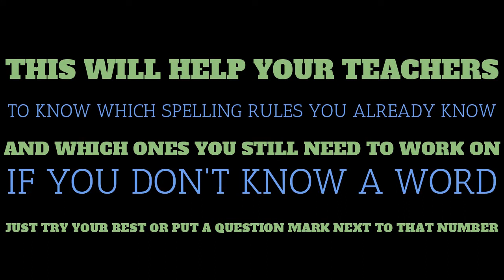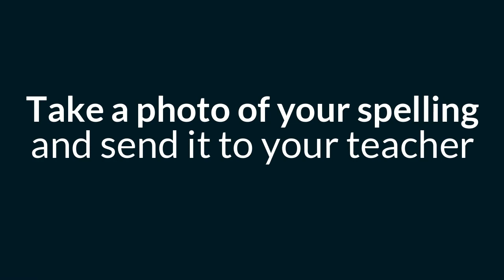Spelling Inventory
Words Their Way Spelling Inventory for kids to do independently